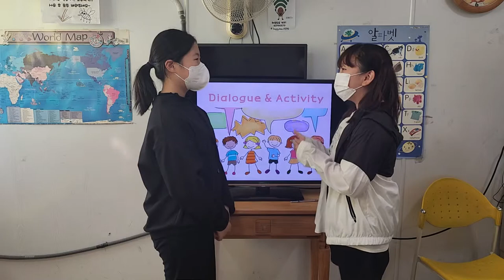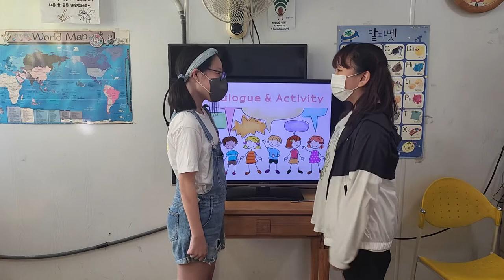차일드유 월드컵 231 EC 4 Passion Conversation 2 김태은 문민서 이지민